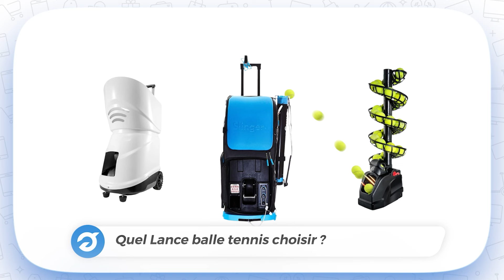✨LANCE BALLE TENNIS [TOP 3] 2024 - Comparatif & Guide d'achat! (NOUVEAUTÉS)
🥇 Lance balle tennis VEVOR TS-08 ✔️
🥈 Lance balle tennis Teknigoo T261 ✔️
🥉 Lance balle tennis Slinger GRAND SLAM ✔️

 💭 Si vous êtes à la recherche du meilleur produit sur le marché , alors vous êtes sur la bonne vidéo !

Sommaire de la vidéo :
00:00 Présentation des meilleurs modèles de Lance balle tennis
00:33 Lance balle tennis VEVOR TS-08
01:40 Lance balle tennis Teknigoo T261 - on l'a testé pour vous
02:48 Lance balle tennis Slinger GRAND SLAM - Notre avis